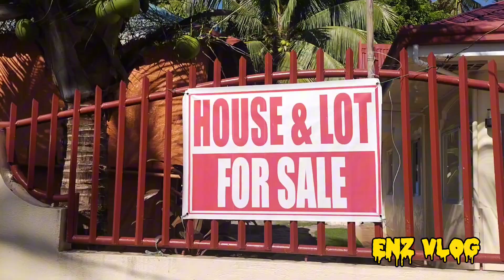BIRINGAN | Napalisan Island 🏝️ Part-2 | Napalisan, Portal san Biringan City?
Ini nga video kasumpay san amon pamasyada sa Napalisan Island nga kon diin amon ginlibot an Isla ngan nakita namon an lugar nga na feature sa KMJS nga mayda kuno mga Gold pero an amon la talaga ginkadto pamarigo ngan para makita namon kon gaano kaupay an Isla. Unta timahon nyo pagkita, damo nga salamat san iyo suporta.